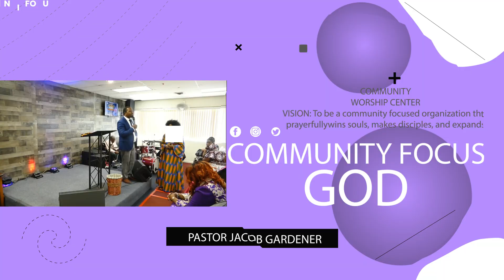Community Worship Center Divine Service II 04 30 2023 II Sermon By Pastor Altamont Henry excerpt 1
CWC 7 5 23 EXCERPT  1

Message: "Reaching Beyond the 4 Walls"
Scripture: Ephesians 3: 17-21
Speaker: Pastor Altamont Henry